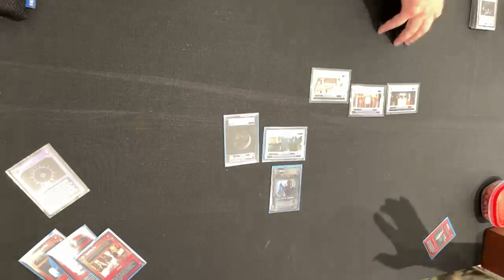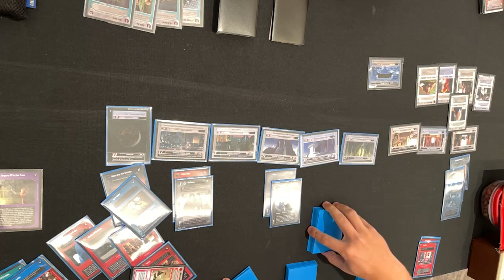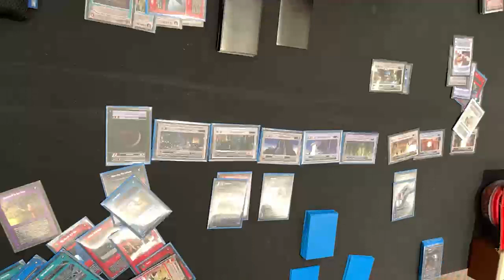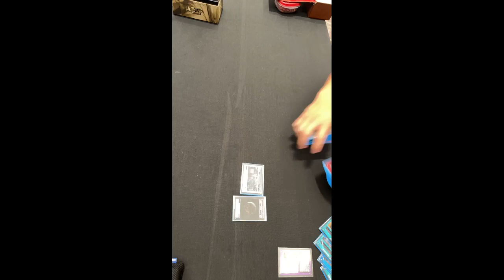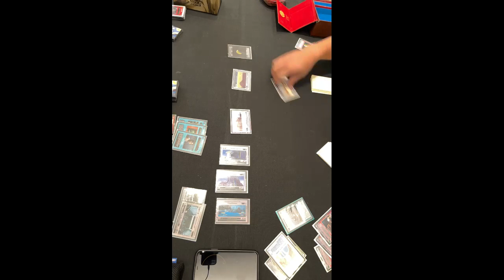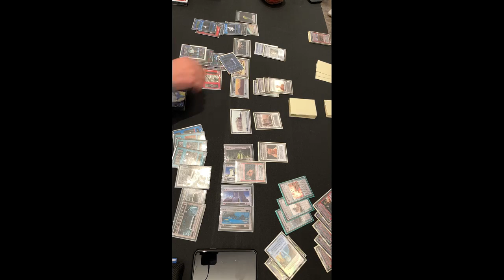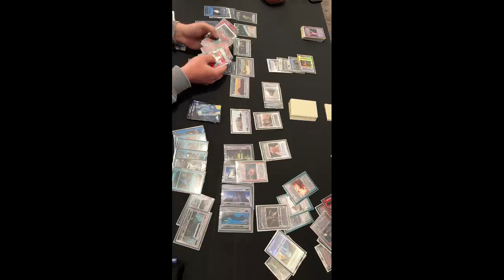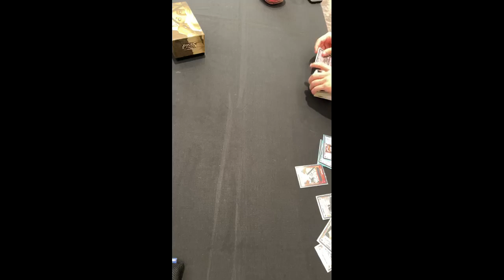SWCCG 2023 World Championships - Day 2 Top 8 (Bryan Mischke vs Ryan Jellison)